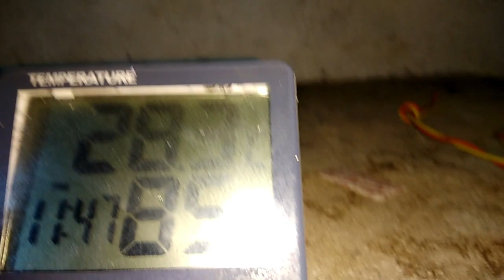New Crop | Live Streaming | Oyster Mushroom Farming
Oyster Mushroom